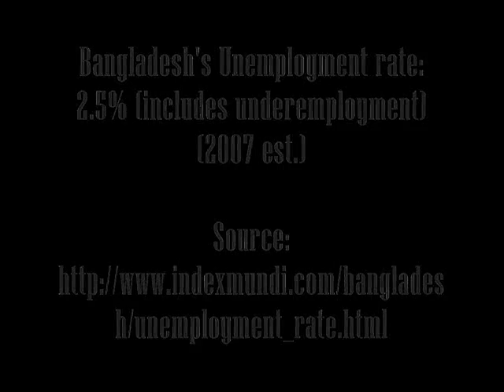Hasina's politics & Election in Doubt? Part 2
EC's neutrality questioned.